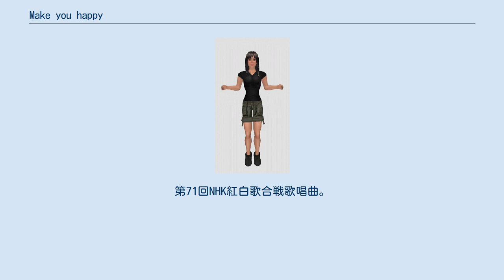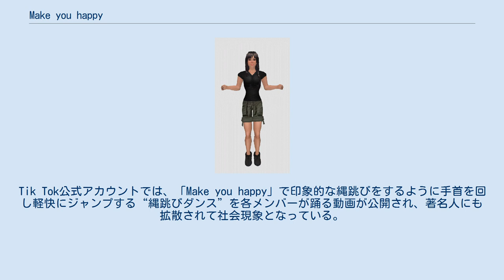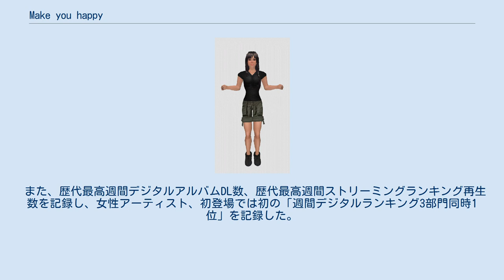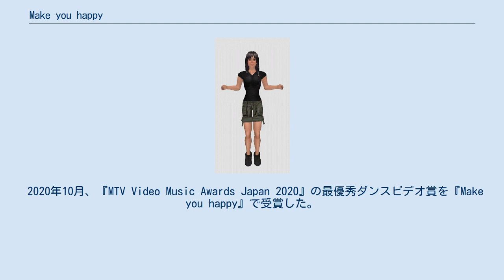Make you happy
2020年のミニ・アルバム
「Make you happy」（メイク・ユー・ハッピー）は、日本の女性アイドルグループNiziUの楽曲である。
プレデビューデジタルミニアルバムとして2020年6月30日に日韓、7月1日に全世界に配信された。
第71回NHK紅白歌合戦歌唱曲。
 デビューメンバーが発表された2020年6月26日、NiziUのプロデューサーJ.Y.Parkがプレデビューデジタルミニアルバムを2020年6月30日に日韓同時デジタル配信することを発表。
2020年7月1日にその他の地域でも配信された。
同日トラックリストも公開された。
 また、「Make you happy」の配信前日に2本のMVティザー映像が公開され、配信開始と同時にMVが公開された。
MVにはプロデューサーのJ.Y.Parkもカメオ出演している。
Tik Tok公式アカウントでは、「Make you happy」で印象的な縄跳びをするように手首を回し軽快にジャンプする“縄跳びダンス”を各メンバーが踊る動画が公開され、著名人にも拡散されて社会現象となっている。
 縄跳びダンス 収録曲は、Nizi Projectの最終オーディションで披露された楽曲3曲及び番組テーマ曲をNiziUの9人が歌ったものである。
そのため、同番組で使用された時とはパートの割り振りが異なっている部分がある。
 2020年6月30日付のオリコンデイリーデジタルシングルランキングで「Make you happy」が1位、「Boom Boom Boom」が3位、「虹の向こうへ」が4位、「Baby I'm a star」が6位に初登場した。
 また、歴代最高週間デジタルアルバムDL数、歴代最高週間ストリーミングランキング再生数を記録し、女性アーティスト、初登場では初の「週間デジタルランキング3部門同時1位」を記録した。
 2020年7月13日付のBillboard Japan Hot 100では「Make you happy」が18,923ptで2位、「Baby I’m a star」が4,108ptで14位、「Boom Boom Boom」が4,086ptで15位、「虹の向こうへ」が3,790ptで19位に初登場し、 Hot Albumsでは初登場1位、Top Download Songsでは「Make you happy」が25,439DLで初登場2位、Top Download Albumsでは81,167DLで集計以降最高記録で初登場1位、Top Streaming Songsでは「Make you happy」が歴代最高の11,584,293回再生で1位、「Baby I’m a star」が5,138,269回再生で4位、「Boom Boom Boom」が4,768.331回再生で6位、「虹の向こうへ」が4,389,180回再生で9位に初登場した。
 2020年10月、『MTV Video Music Awards Japan 2020』の最優秀ダンスビデオ賞を『Make you happy』で受賞した。